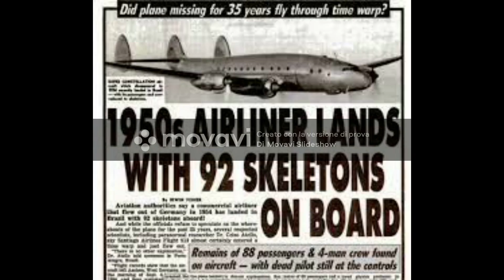aereo fantasma atterra dopo 37 anni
L'AEREO È ATTERRATO DOPO 37 ANNI: SVELATO IL SEGRETO DEL VOLO 914
un caso incredibile, la cui realtà è impossibile da credere, si è verificato in Sud America. È stato riferito che nel 1992, all'aeroporto della capitale della Repubblica del Venezuela, l'aereo è atterrato 37 anni dopo la sua scomparsa nel cielo sopra gli Stati Uniti d'America.

STORIA DELL'EVENTO
L'aereo di linea passeggeri, che volò da New York a Miami nel luglio del 1955, scomparve improvvisamente dal radar. Nonostante le attività di ricerca su larga scala, non è stato possibile trovare la posizione della morte dell'aeromobile.

Il tragico incidente alla fine svanì dalla memoria. Il destino dell'equipaggio e dei passeggeri sarebbe rimasto sconosciuto, ma all'improvviso l'aereo è atterrato … dopo 37 anni a Caracas. I dipendenti dell'aeroporto hanno dovuto provare un vero shock quando il Douglas DC-4, ormai obsoleto da tempo, ha iniziato a girare in cielo.
COM'È ANDATA: TESTIMONIANZE DEI PARTECIPANTI
Juan de La Corte, che quel giorno assunse l'incarico di dispatcher di turno, disse che, preoccupato per l'aspetto non pianificato dell'aereo, si affrettò a contattare il pilota sul walkie-talkie. Tra loro, si sono svolti approssimativamente i seguenti dialoghi:

- chi sei Dove vai

- Andiamo in Florida!

- Hai deviato dal percorso di 1.500 chilometri. Fornisci i tuoi dati.

- Volo 914. New York - Miami.
Un pesante silenzio regnò nella stanza degli spedizionieri: molti erano a conoscenza del disastro del 1955 dai rapporti sopravvissuti su riviste speciali. Tuttavia, fu urgentemente preparata una striscia per l'accoglienza di emergenza della nave. L'aereo scomparso una volta è atterrato dopo 37 anni, come in una situazione normale, insignificante e regolare.
SONO SCOMPARSI DI NUOVO, NON PROMETTENDO DI TORNARE.
L'ulteriore corso degli eventi si è rivelato ancora più imprevedibile. L'atterraggio ha avuto successo. L'operatore radiofonico dell'aeroporto si è congratulato con l'equipaggio per l'arrivo riuscito a Caracas e ha annunciato la data corrente - 21 maggio 1992. Non ci fu risposta, ma riuscì a sentire esclamazioni espressive mescolate a maledizioni.
Il panico è iniziato nella cabina di pilotaggio. Dalla conversazione dei piloti, divenne chiaro che dovevano essere in Florida alle 9.55 del 2 luglio 1955. Come è atterrato l'aereo dopo 37 anni? Il mistero del volo provoca ancora un forte interesse tra gli utenti di Internet in tutto il mondo.

I lavoratori responsabili del rifornimento di carburante degli aerei corsero verso la tavola ovattata. Notando che le persone si affrettavano ad aiutare, il comandante sollevò il bicchiere e agitò più volte la mano in cui teneva una tavoletta con dei documenti. Il gesto del pilota espresse la richiesta di non avvicinarsi e lasciarli soli. Pochi minuti dopo, l'aereo si librò sopra l'aerodromo e scomparve tra le nuvole.
PROVE MATERIALI DI UN INCREDIBILE INCIDENTE
Solo una circostanza divenne una conferma di ciò che accadde. Altrimenti, tutto potrebbe essere attribuito a massicce allucinazioni o a uno scherzo dei lavoratori dell'aeroporto. Al parcheggio del fantasma, trovarono un calendario tascabile del 1955.

Con ogni probabilità, è caduto fuori dalla cabina di pilotaggio durante un pilota litigioso con petroliere. Perché l'aereo è atterrato dopo 37 anni e quando avrà luogo la sua prossima uscita da mondi paralleli, nessuno lo sa.

Testimoni oculari affermarono che i volti dei passeggeri, aggrappati alle finestre dei finestrini, erano distorti da smorfie di orrore. Secondo i dati di quarant'anni fa, almeno 57 persone erano a bordo. I protocolli dell'indagine sui dipendenti dell'aeroporto, insieme alle prove materiali sotto forma di un calendario, sono stati trasferiti alle autorità competenti per azioni investigative.